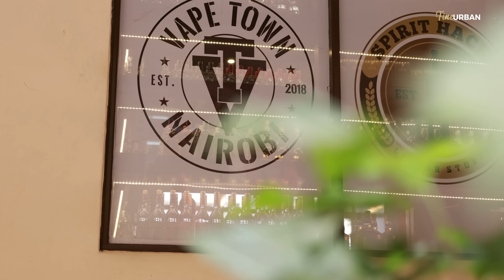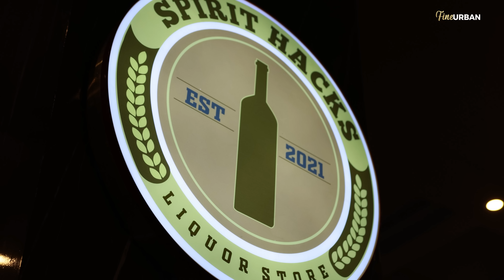Liquor Store Blues | Modern Interior | Wine | Trending Interior | Restoration | Rustic Interior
For the first time, we are showcasing the best liquor store design in town! It's no secret that every business strives to stand out from the competition, whether it's online or at your local corner store.

Our unique liquor store design is dedicated to providing a world-class experience, with elegant finishes, beautifully crafted cabinet fittings, and top-quality shelves that create a vibrant and inspiring space.

The store's immaculate and elegant appearance gives a welcoming atmosphere, ensuring every customer who visits is impressed by the sleek, sophisticated environment. This innovative design is not just about selling liquor—it’s about creating a memorable, visually striking experience that enhances every visit.

Linked In: Fine Urban Construction and Interiors Limited

Pinterest: Fine Urban Construction and interiors

Houzz: Fine Urban Construction and Interiors

Thanks to @CrownpaintsKe for making the walls look super amazing.